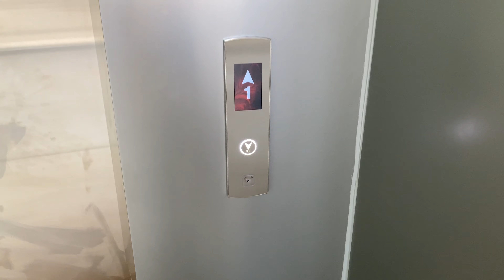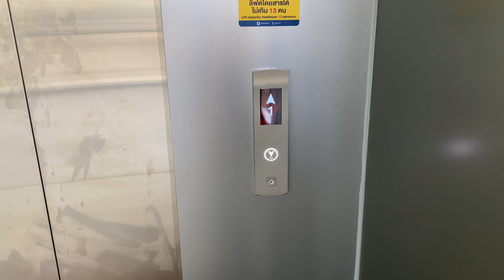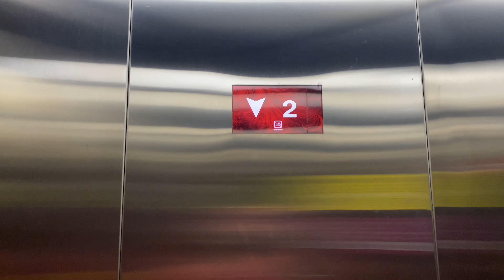MRT Pink Line Nonthaburi Civic Center Station | 2 BRAND NEW OTIS Traction Elevators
논타부리 MRT 핑크라인 논타부리 시민 센터 역 오티스 엘리베이터

ลิฟต์โอทิสที่สถานีรถไฟฟ้าสายสีชมพู ศูนย์ราชการนนทบุรี จังหวัดนนทบุรี

More OTIS elevators with UI 18 LCD indicator, same as MRT Yellow Line (Lat Phrao-Samrong).

Location : Nonthaburi
Capacity : 13 Persons / 1000 Kg.
Floor served :
1. 2-3
2. 1-2